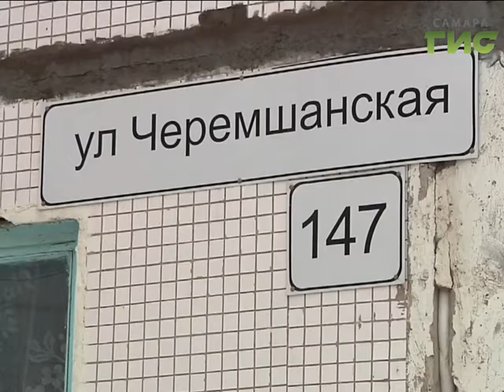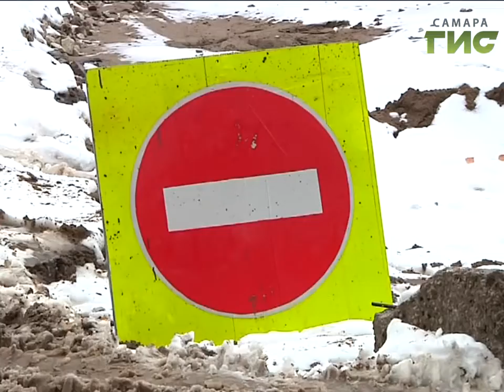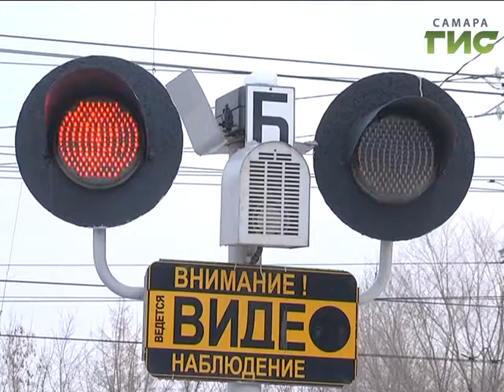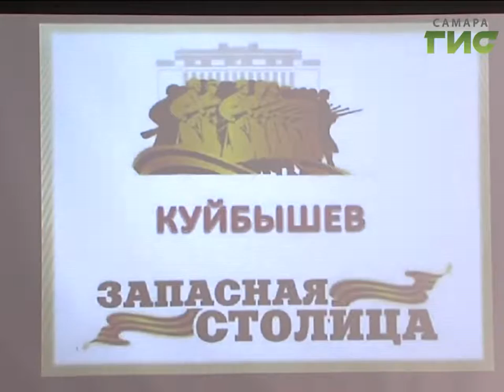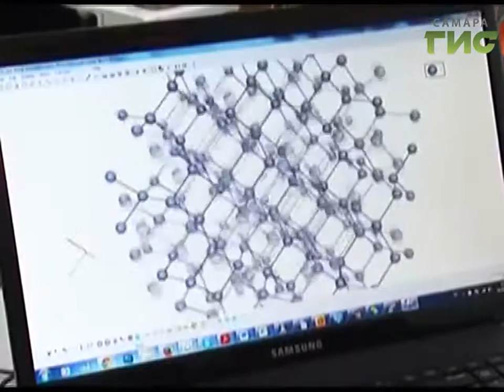«События» от 09.11.2016 (день)